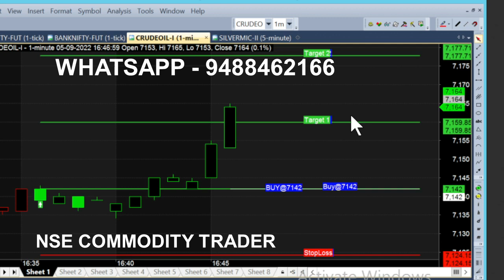bank nifty & crude oil sep 27 - sep 6 chart calls view